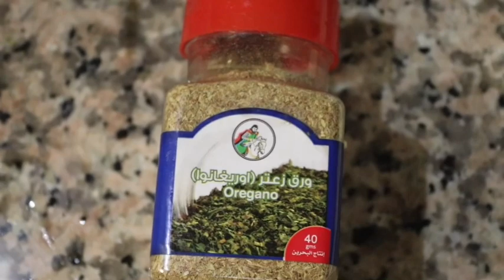PAN PIZZA ഓവൻ ഇല്ലാതെ പാനിൽ ഈസി ആയി അടിപൊളി പിസ്സ ഉണ്ടാക്കാം Rajis adukkala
INGREDIENTS

Maida- 2cup
Salt
Chicken- 300gm
Salt
Kasmiri chilly- 1/2 tsp

SAUSE

Tomatoes- 4
Salt
Kashmiri chilly - 1/2 tsp

GARNISHING

Capsicum
Onion
mozzarella cheese- 200gm
Olives
Oregano
Tomato

Directions :-
Mix the yeast sugar and warm water together in bowl and sit for 5 mts . If the yeast floats and start to go foamythat means they are alive and you are good to proceed take two cup of flour add half tsp of salt add 2tbsp olive oil add essential water and make a soft dough but you have to  kneed well keep it covered for a couple of hours.Then make a pizza sauce take 4  medium sized tomatoes boil well remove skin and seed and put in a mixer make a paste.Heat a pan add some garlic onion add some pepper Kashmiri chilly and pepper powder finally add some oregano and tomato ketchup.Marrinate chicken and frying it ina soft not too much hard.Its time to set pizza take capsicum,onion tomato cooked chicken and 200 gm mozzarella cheese set well.Finally heat a pan double boil our pan pizza around15-20 mts .Ready to serve our pan pizza